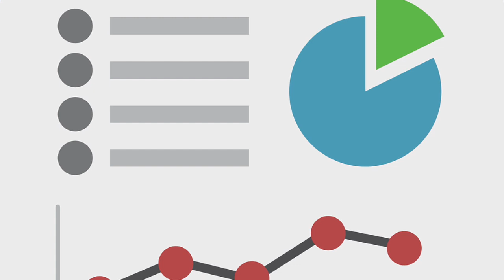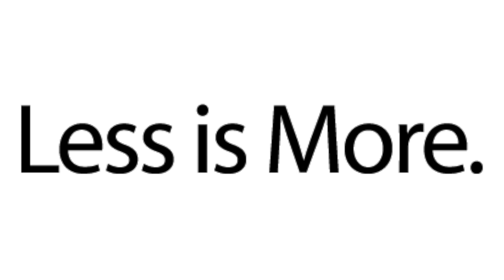¿Cómo hacer una GRAN INFOGRAFÍA? - ¡Claves que te harán obtener la máxima calificación!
Si te gustó este video, bríndame un like y suscríbete al canal, estoy seguro que este material te ayudará muchísimo a lograr excelentes infografías en tus clases y en la vida cotidiana usando programas tan básicos como el Paint.

Te deseo lo mejor y si quieres que haga más videos de orientación docente, déjame tus sugerencias en los comentarios. ¡Leo todos sus aportes!

Además te comparto esta página para descargar íconos en PNG con fondo transparente:

Si por allí tienes dificultades para dejar volar tu imaginación, te comparto una página muy buena donde podrás encontrar modelos de infografías para que puedas inspirarte y realizar un gran proyecto:

Recuerda: La tecnología puede ayudar, pero nadie podrá reemplazar tu calidad como ser humano y profesional.